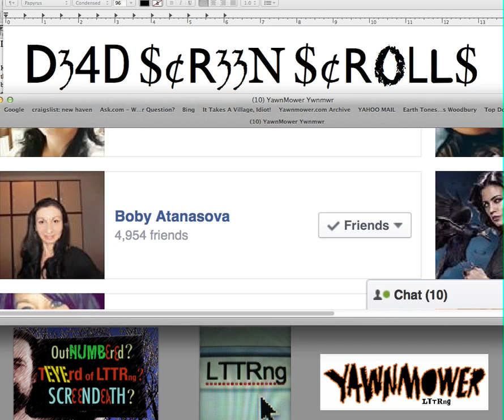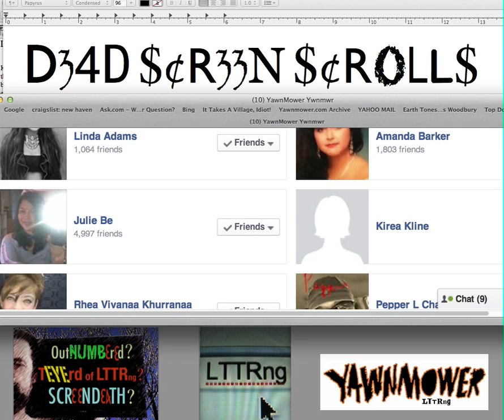Yawn Mower Facebook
Mike & Biff Cease & Desist.  YawnMower® Sean Corvino EnvironMental music videos public art clothing 1993.  (At least wear a YawnMower® t shirt!)